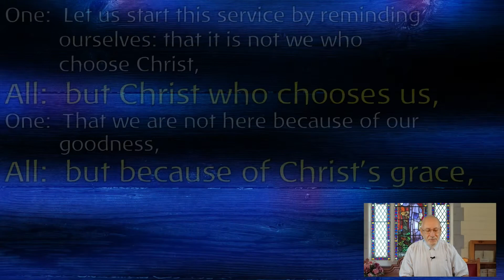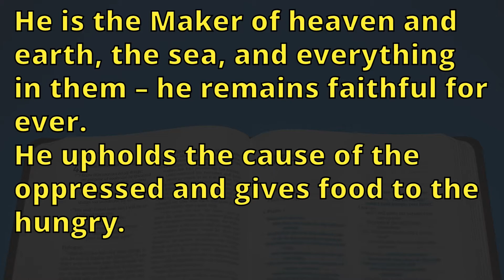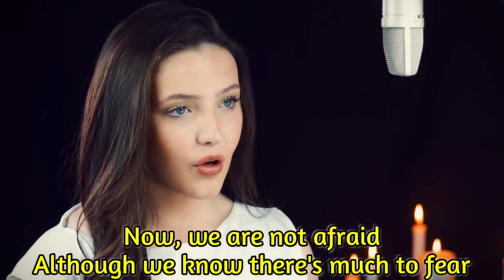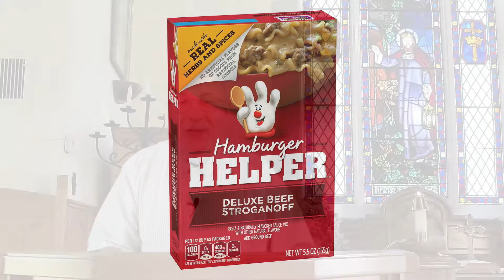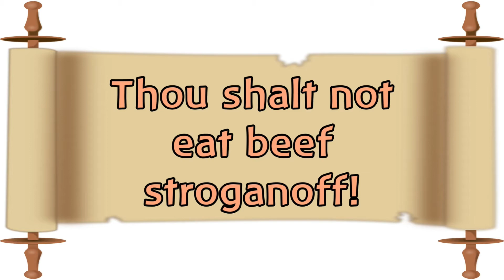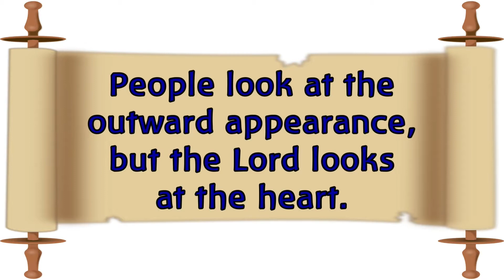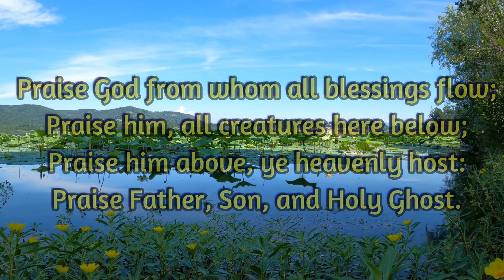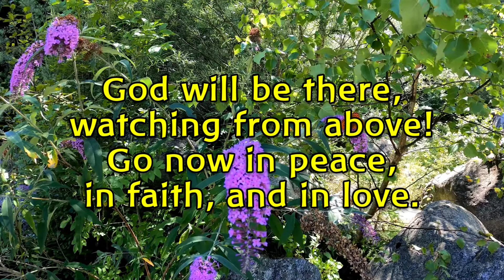31st October 2021 - No Hymns edition of Orono United Church online service.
31st October 2021 - No Hymns edition of  Orono United Church online service.